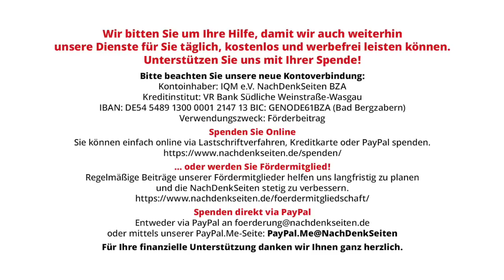Eine Niederlage, die die Welt verändern wird | Dr. Alexander Neu | NDS-Podcast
Eine Niederlage, die die Welt verändern wird | Dr. Alexander Neu | NachDenkSeiten-Podcast | 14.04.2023

Die Debatten zur bevorstehenden Frühjahrsoffensive der ukrainischen Sicherheitskräfte gegen die russische Armee zwecks Rückeroberung des verlorenen Territoriums laufen heiß. Überschattet wird diese Debatte um die Leaks eingestufter US-amerikanischer Dokumente. Da dieser Krieg ein mehrdimensionaler Krieg ist, mithin also auch ein Stellvertreterkrieg zwischen dem Westen und Russland, sollen in diesem Artikel die geopolitischen Implikationen der jeweiligen Niederlagen beleuchtet werden. Von Dr. Alexander Neu.

Artikel zum Nachlesen: 14. April 2023 um 10:04
Artikel veröffentlicht am: 14. April 2023 um 10:04
Autor: Dr. Alexander Neu (Gastbeitrag)
Sprecherin: Ala Goldbrunner
Titelbild: shutterstock / posteriori

Mehr zum Thema:
Was heißt Sieg oder Niederlage für Russland versus für Ukraine und den Westen? Eine Analyse